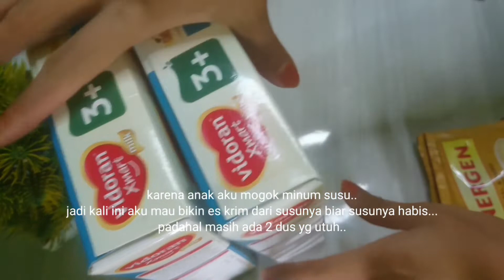SIKECIL MOGOK MINUM SUSU?!YUK DIBIKIN INI AJA BUN!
Assalamualaikum sobat gembul semua,kali ini aku mau bikin ice cream nich dari susu anak aku.udah beberapa lama dia mogok minum susu karena dia gak suka rasanya,padahal masih ada 2 dus utuh.
Yuk langsung aja ke bahan bahannya
350gr susu bubuk (yg ini susunya gak manisya)
2 sch skm coklat
2 sch energen vanilla
3 sdm akm putih
1 sdm sp
2 sdm gula pasir
1 gelas air es
Untuk gula pasir bisa di skipya! Atau untuk skm putih sama energennya juga bisa dikurangi 1 sch aja,kalo bunda gak mau terlalu manis.
Yuk langsung di cobain, bocil pasti pada suka dan gaknolak.